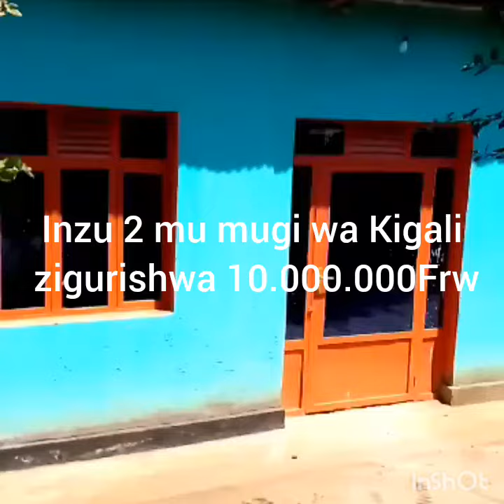Inzu 2 zigurishwa 10.000.000F ziri mu mugi wa Kigali hafi ya Kaburimbo i Kabuye. Tel:(+250)785010312